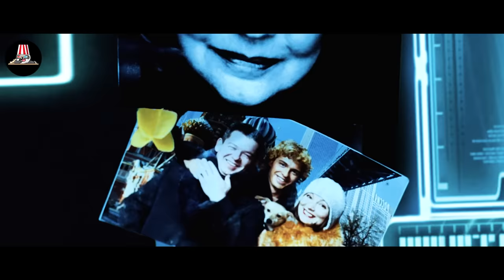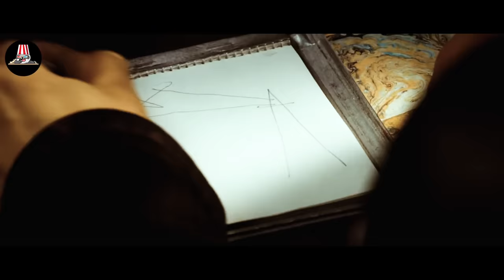Astronaut Crashed On Unknown Planet But It is Inhabited By People From 1900 AD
The year 2157. Astronaut Max makes an emergency landing on an unexplored planet, where he is taken prisoner by the aborigine Zef and surrendered to the authorities. The local social order resembles a militaristic dictatorship of the 20th century. The power belongs to anonymous rulers, the Unknown Fathers, who erect towers throughout the country, which propaganda calls anti-ballistic.

Movie - Dark Planet (2008)